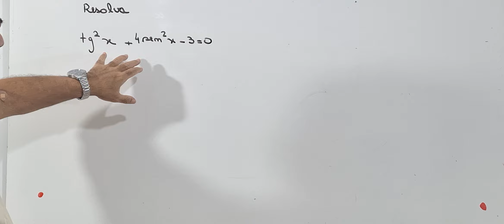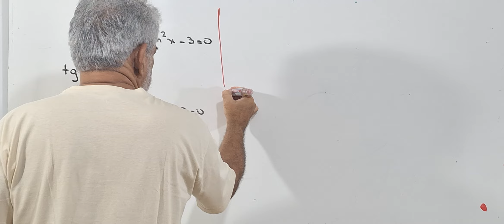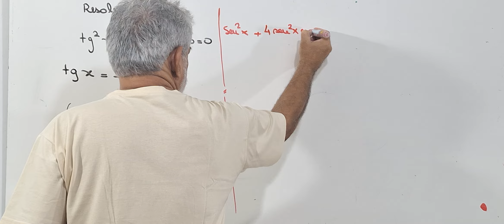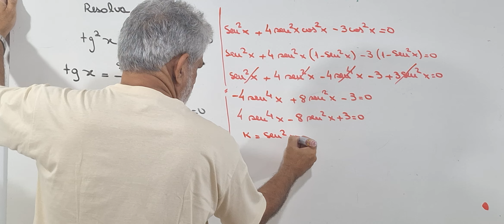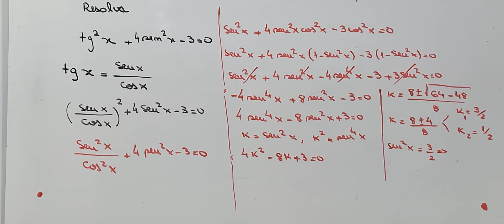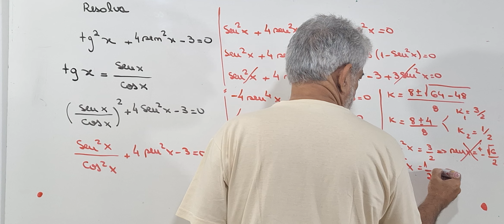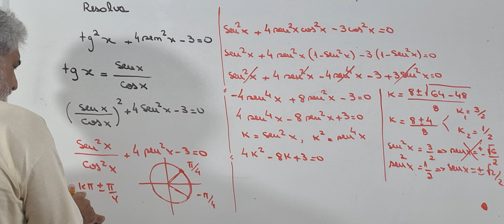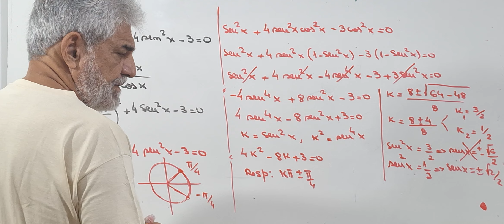Trigonometria -EFOMM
Olá Pessoal

Tendo em vista a proximidade dos concursos  estou disponibilizando essa excelente questão envolvendo vários assuntos. Obrigado !
Bons Estudos
Olá Pessoal